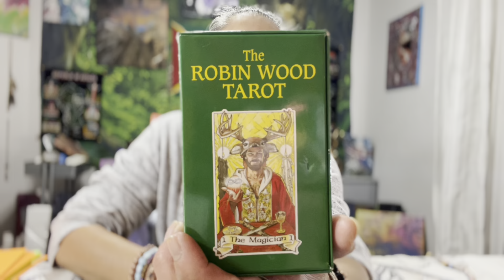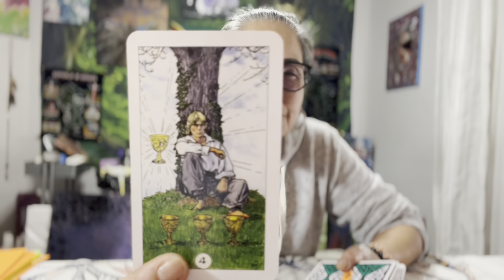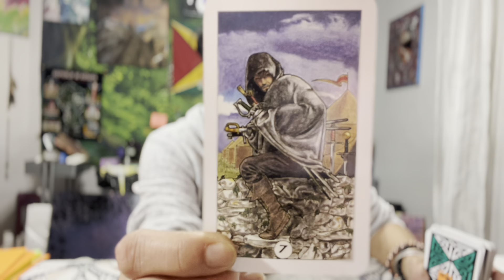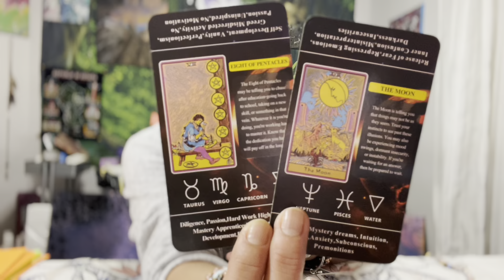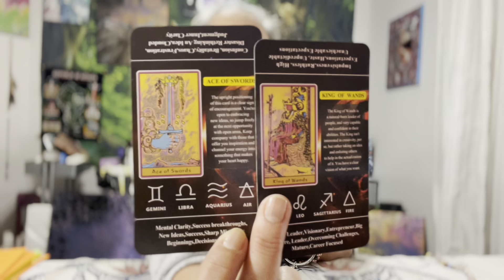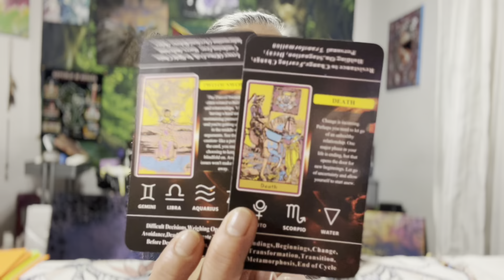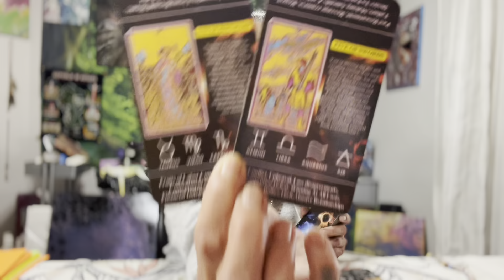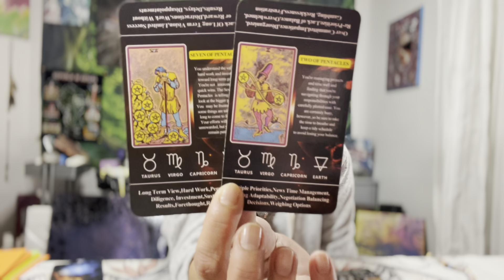Sagittarius🪬☀️🌙✨🧿End of a Cycle 26 March - 1 April 2023